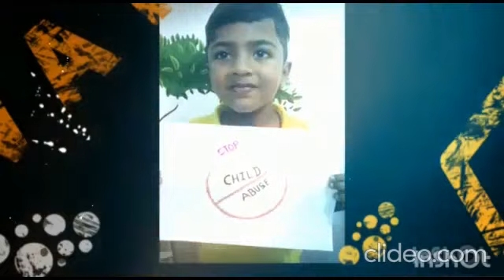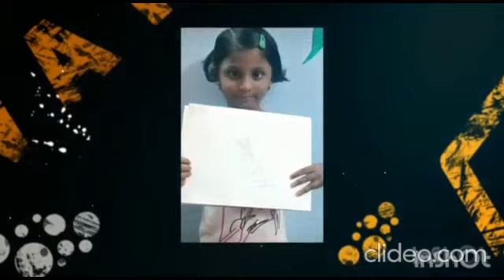CHILD ABUSE WEEK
MVM IRUNGATTUKOTTAI